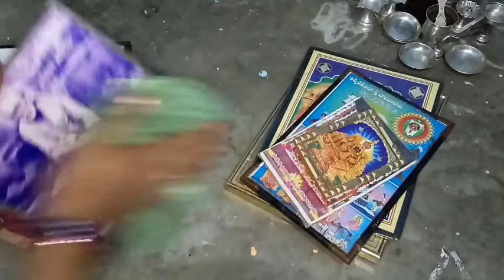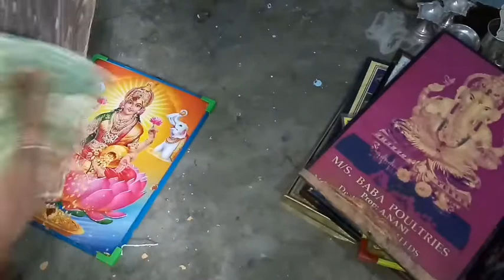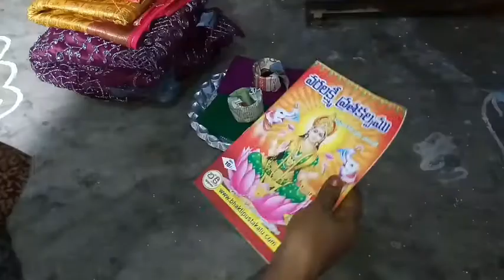వరలక్ష్మి వ్రతం ముందురోజు ఇలా చేసి పెట్టుకుంటే చాలా ఈజీగా పూజకి సిద్ధం కావచ్చు.